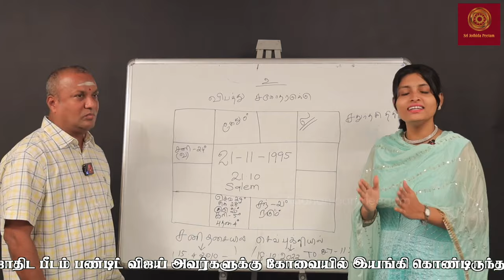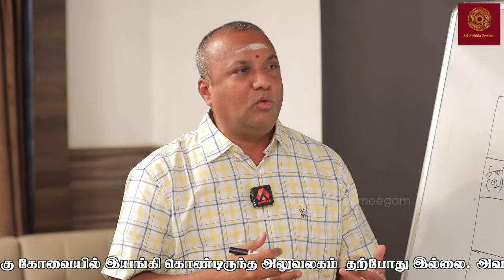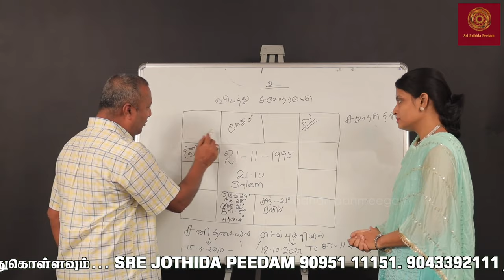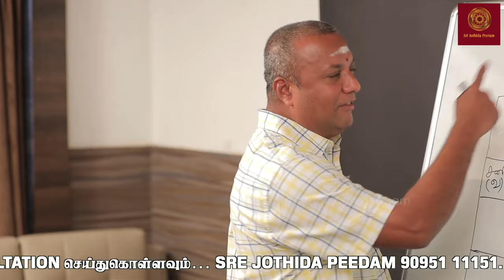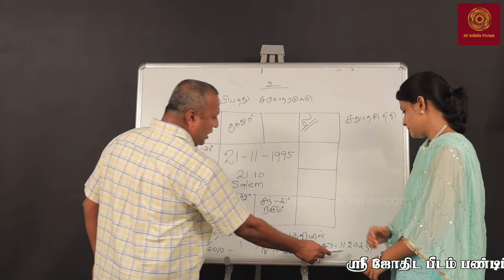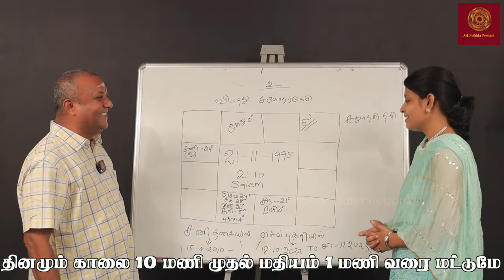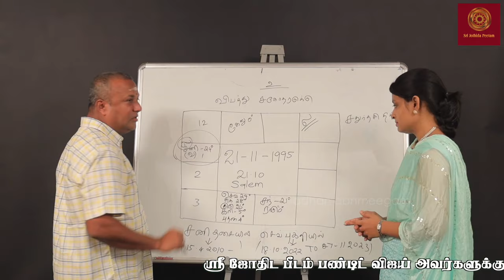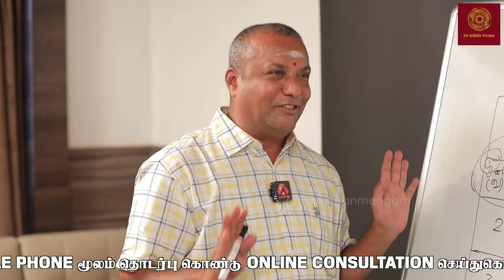யாரும் ஜோதிடத்தை கண்டுபிடிக்கவில்லை..!